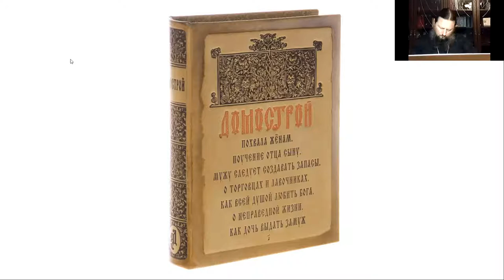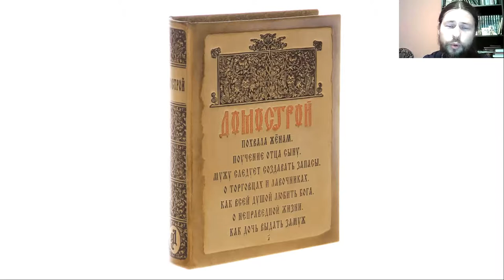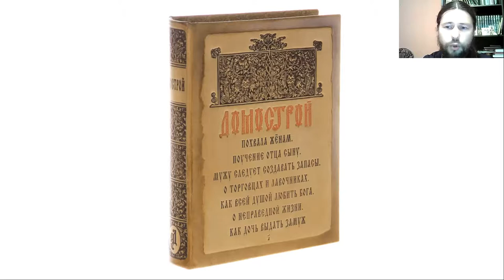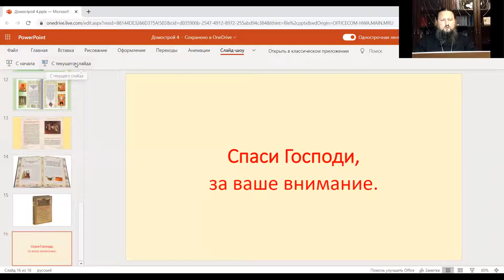Протоиерей Николай.Тема: Домострой. Часть четвёртая.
Протоиерей Николай приглашает вас на запланированную конференцию: Zoom.

Тема: Домострой. Часть четвёртая.
Время: ❗ СЕГОДНЯ ❗ 14 окт 20.00 Москва